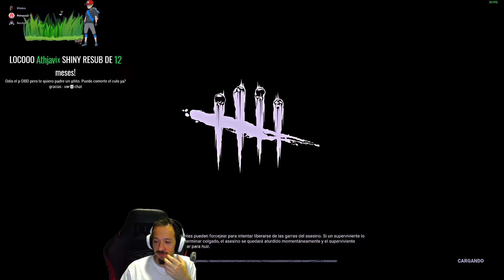WASAAA!!! | Dead by Daylight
◇ ◆◇ ◆◇ ◆◇ ◆ ∪ω∪ ◇ ◆◇ ◆◇ ◆◇ ◆

◇ ◆◇ ◆◇ ◆◇ ◆ ∪ω∪ ◇ ◆◇ ◆◇ ◆◇ ◆

⏱️ Marcas de tiempo:

0:00 - 13:15 Jugando con Freddy
13:15 - 27:18 Asesino "Trampero"
27:18 - 45:40 Wasaaa + Skin
45:40 - 1:02:40 Asesino "Verdugo"
1:02:40 - 2:27:55 Survi con Petrusco2 y Reudig
2:27:55 - 2:46:06 Asesino "Arponero"
2:46:06 - 2:48:24 Mejorando a Michael Myers + Despedida

◇ ◆◇ ◆◇ ◆◇ ◆ ∪ω∪ ◇ ◆◇ ◆◇ ◆◇ ◆

Un saludo? pues un saludo :)